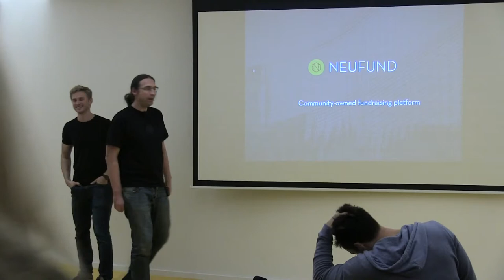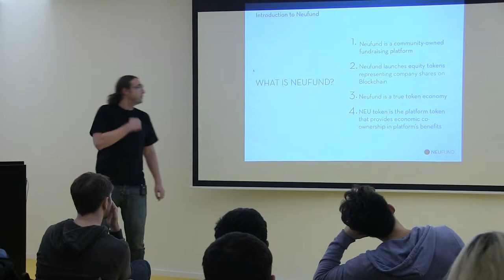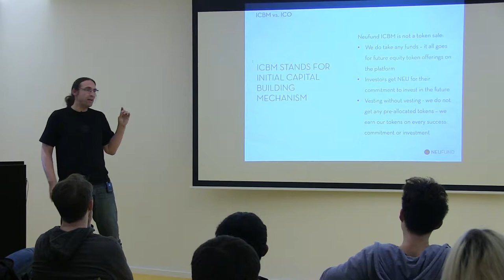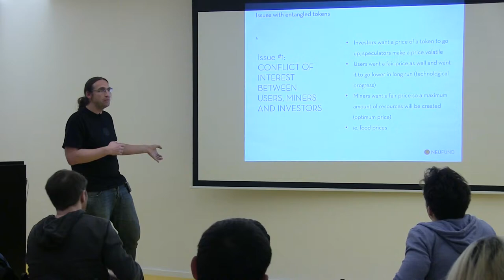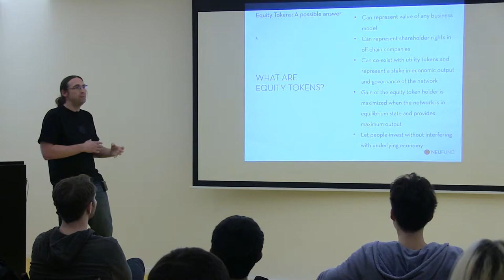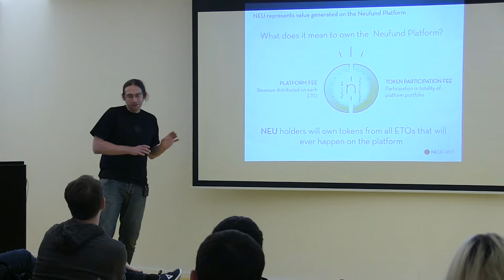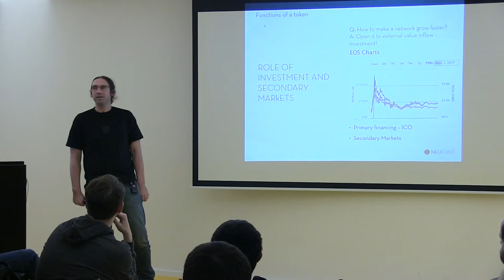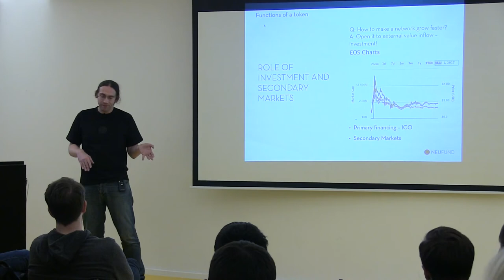Blockchain as a Social System - Design of the Neufund platform and its tokens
Blockchain is much more than crypto currencies – those are just one of its applications. It continues what internet did to communication and society.
Blockchain is a mechanism through people can interact: they can make transaction without trusting each other personally. On Ethereum blockchain those interactions happen via smart contracts which define rules, behaviors and incentives of people using them.
In this talk Marcin shows how Neufund smart contract system is designed with special focus on our tokens: NEU that incentives investment and Equity Tokens that allows to fund a project without killing it business.

Marcin Rudolf
23 November 2017